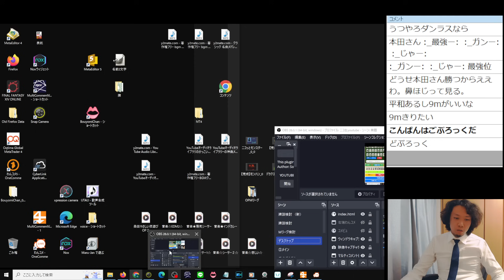【2023/12/08】鈴木大介プロ（南場）【Mリーグ辛口検討】